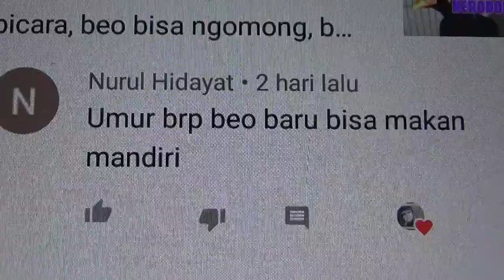Umur Anakan Beo bisa makan sendiri, Beo bisa bicara, Beo Pintar Ngomong, Anak Beo Lucu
Tonton dengan kualitas yang maksimal dengan menyetel kualitas video dengan ketajaman yg maksimal.

Jika SUKA dengan video tsb bisa dukung dengan klik tombol LIKE.

Jika ingin mendapat notifikasi/pemberitahuan ada video baru yang baru di upload/baru tampil bisa klik tombol LONCENG.

Trimakasih..